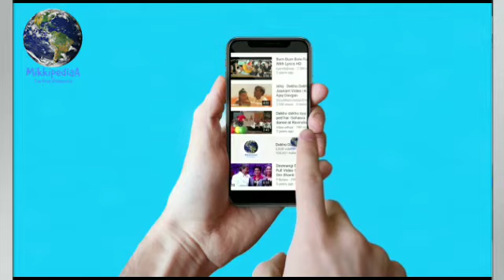AAsaram का salman khan को हिदायत, अब सिगरेट नहीं पिएंगे salman khan क्यों की आशाराम ने सलमान को ...